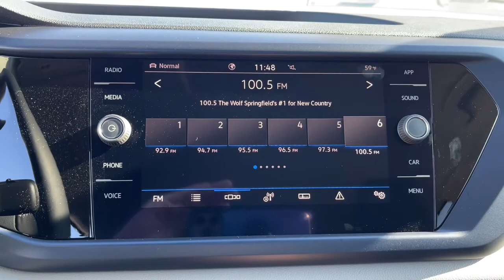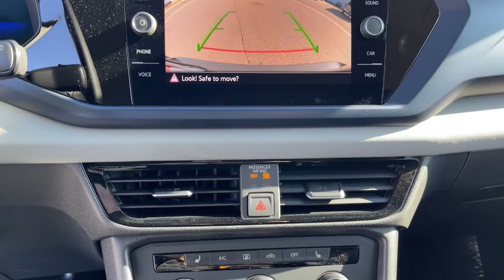2022 Volkswagen Taos Springfield, Branson, Republic, Ozark, Nixa, MO V222636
Pure Gray New 2022 Volkswagen Taos available in Springfield, Missouri at Napleton AutoWerks Springfield. Servicing the Branson, Republic, Ozark, Nixa, MO area.

Napleton Autowerks of Missouri is excited to offer this 2022 Volkswagen Taos SE. Want more room? Want more style? This Volkswagen Taos SE is the vehicle for you. Save money at the pump with this fuel-sipping Volkswagen Taos. Youll love the feel of AWD in this 2022 Volkswagen Taos. It provides a perfect balance of handling power and control in virtually every driving condition. You could keep looking but why? Youve found the perfect vehicle right here.